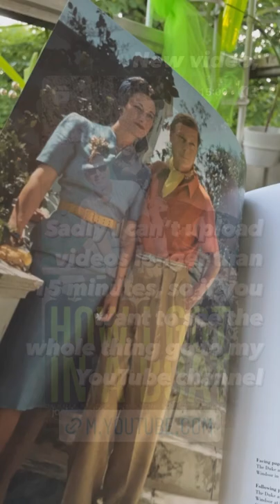HOW I GOT MY TRIFLE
Brunch is a category of meal that is usually eaten between 9:00 a.m. and 10:00 a.m.[1][2][3] The meal is occasionally accompanied with some form of alcoholic drink (typically champagne or a cocktail) as an accompaniment. The word brunch is a portmanteau of breakfast and lunch.[4] Brunch originated in England in the late 19th century and became popular in the United States in the 1930s.[5]

The 1896 supplement to the Oxford English Dictionary cites Punch magazine, which wrote that the term was coined in Britain in 1895 to describe a Sunday meal for "Saturday-night carousers" in the writer Guy Beringer's article "Brunch: A Plea"[6] in Hunter's Weekly.[7][8]

Instead of England's early Sunday dinner, a postchurch ordeal of heavy meats and savory pies, the author wrote, why not a new meal, served around noon, that starts with tea or coffee, marmalade and other breakfast fixtures before moving along to the heavier fare

By eliminating the need to get up early on Sunday, brunch would make life brighter for Saturday-night carousers. It would promote human happiness in other ways as well.

"Brunch is cheerful, sociable and inciting", Beringer wrote. "It is talk-compelling. It puts you in a good temper, it makes you satisfied with yourself and your fellow beings, it sweeps away the worries and cobwebs of the week."

— William Grimes, "At Brunch, the More Bizarre the Better" New York Times, 1998[9]
Despite the substantially later date, it has also been claimed that the term was possibly coined by reporter Frank Ward O'Malley, who wrote in the early 20th century for New York newspaper, The Sun, from 1906 until 1919.[10] It's thought he may have come up with the idea after observing the typical mid-day eating habits of his colleagues at the newspaper.[11][12]

At colleges and hotels[edit]
Some colleges and hotels serve brunch. Such brunches are often serve-yourself buffets, but menu-ordered meals may be available instead of, or with, the buffet. The meal usually involves standard breakfast foods such as eggs, sausages, bacon, ham, fruits, pastries, pancakes, waffles, scones, and the like.

The United States, Canada and United Kingdom militaries often serve weekend brunch in the dining facilities. They offer both breakfast and lunch options and are open from about 09:00-13:00 (though times vary).

The dim sum brunch is popular in Chinese restaurants worldwide.[13] It consists of a variety of stuffed buns, dumplings, and other savory or sweet food items that have been steamed, deep-fried, or baked. Customers pick small portions from passing carts, as the kitchen continuously produces and sends out more freshly prepared dishes. Dim sum is usually eaten at a mid-morning, midday, and/or mid-afternoon teatime.

The Chinese word "早午饭" (pinyin: zǎo wǔfàn) is defined as brunch, with "早饭" (zǎofàn; 早: morning, 饭: meal) meaning breakfast; and "午饭" (wǔfàn; 午: noon, 饭: meal) meaning lunch. The combination of "早饭" and "午饭" is thus "早午饭", brunch.

The Office québécois de la langue française accepts "brunch" as a valid word but also provides a synonym déjeuner-buffet. Note that, however, in Quebec, déjeuner alone (even without the qualifying adjective petit) means "breakfast".[14] In Quebec, the word—when francized—is pronounced [bʁɔ̃ʃ].[15]